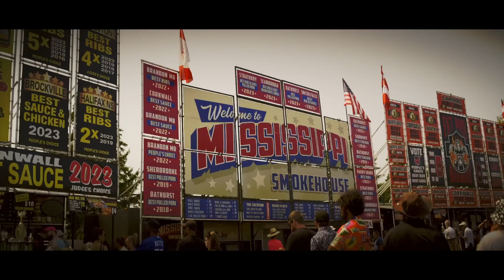Lumix S5 ii - SIRUI 50mm T2.9 - Cinematic Ribfest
Video showcasing the Panasonic Lumix S5 ii capabilities when combined with SIRUI 50mm T2.9 anamorphic lens.